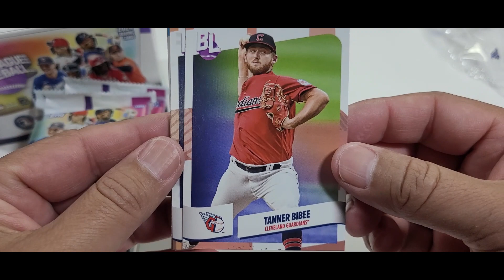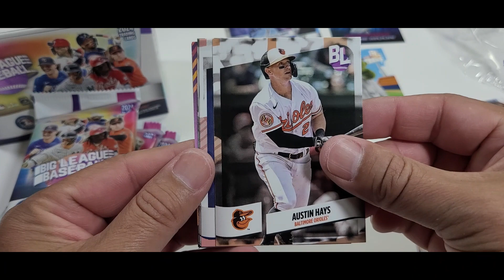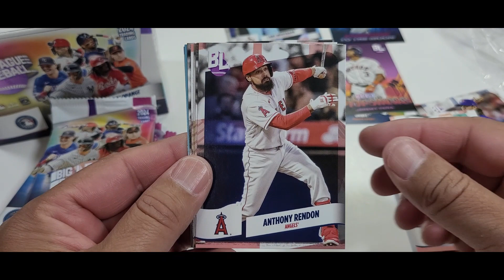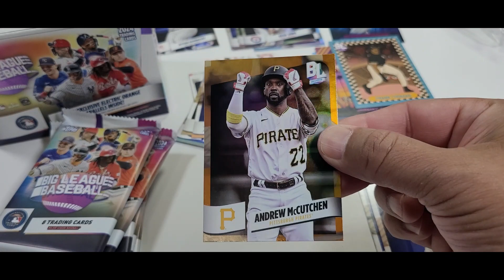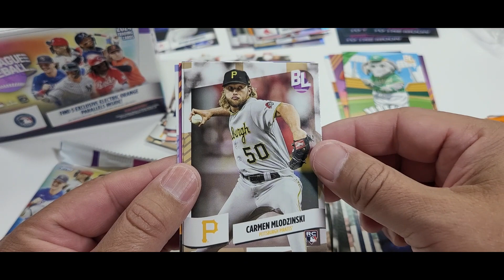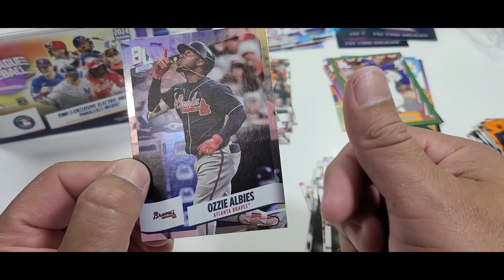Topps Big League Baseball 2024!!